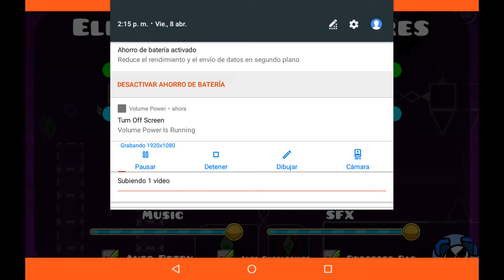El bug del bloque indestructible en Electroman Adventure!!